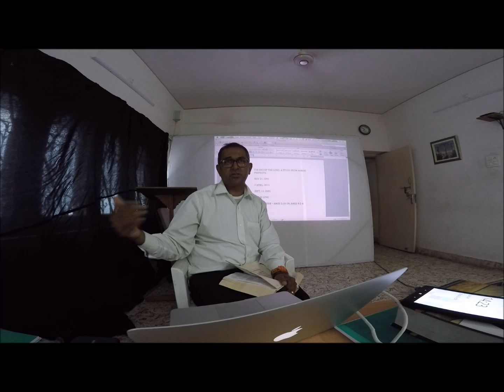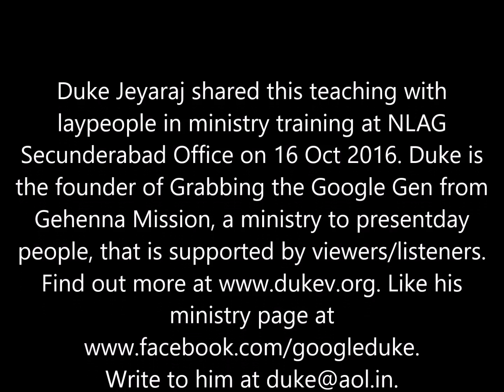The Day of the Lord, You & the World's End! - Dr. Duke Jeyaraj from Minor Prophets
What Duke shared with lay people in ministry training in NLAG-Secunderabad (Oct 2016).

Leave a message please if Duke is not able to pick up.